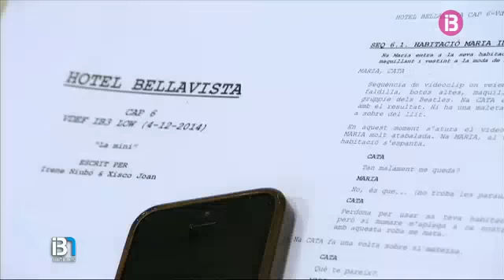Comença el rodatge de 'Hotel Bellavista' a IB3